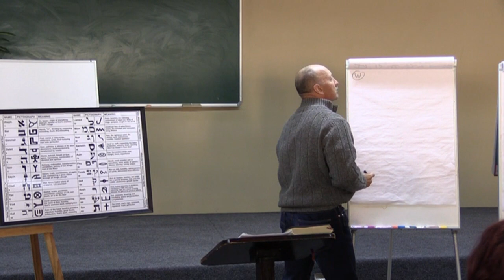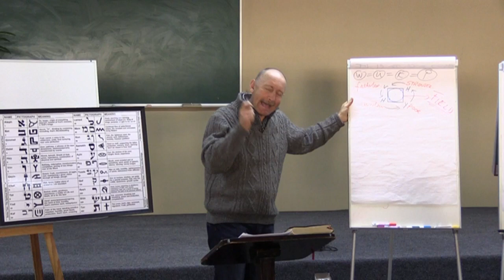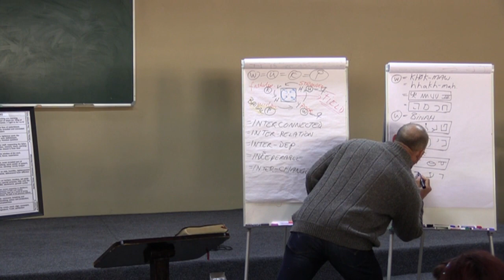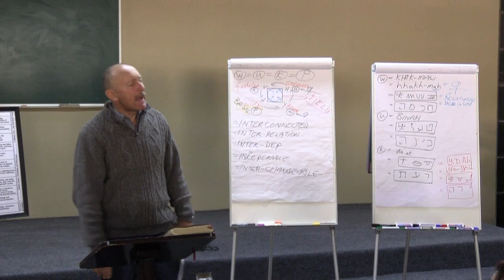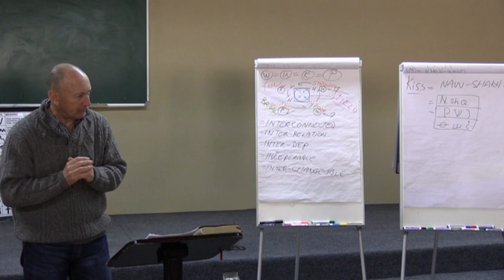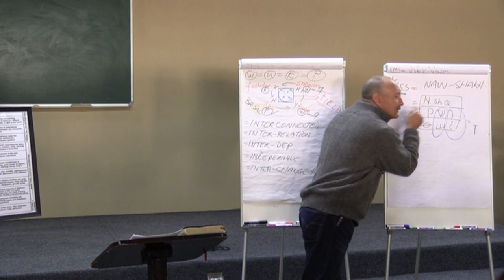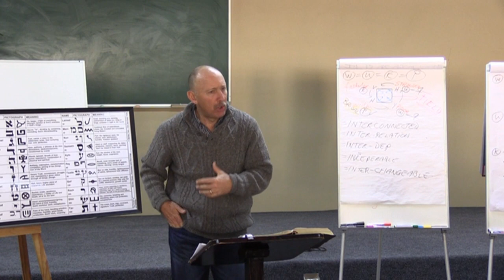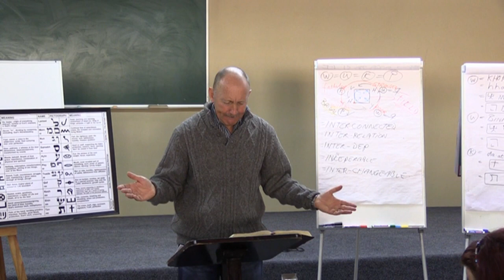How He works His Kingdom of Wisdom Understanding Kowledge and Prudence in our lives No1